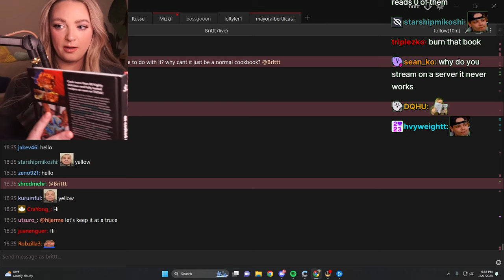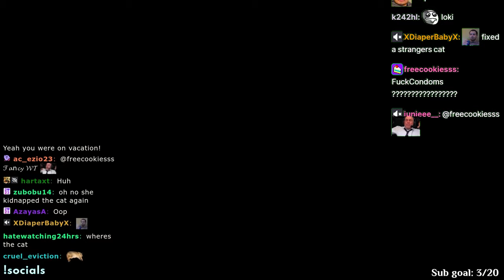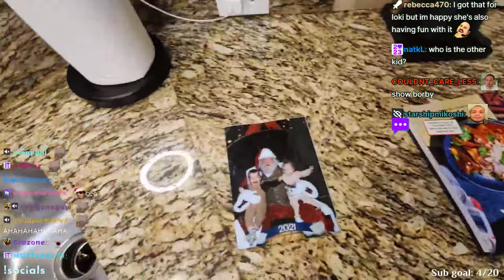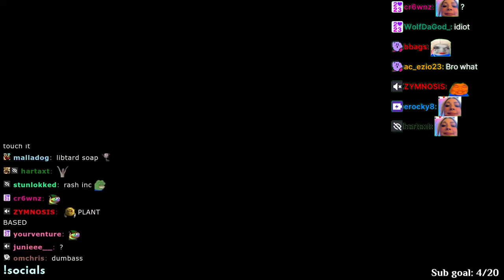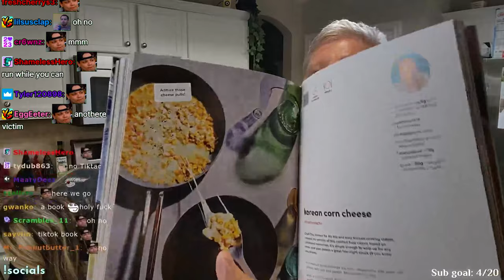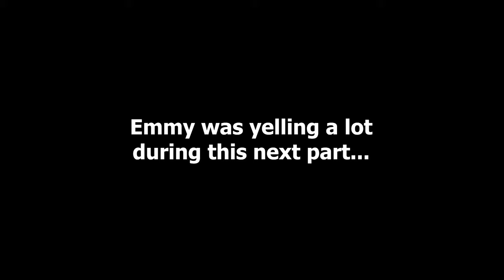Cooking TikTok Food With The Mayor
Edited and managed by Kylonian